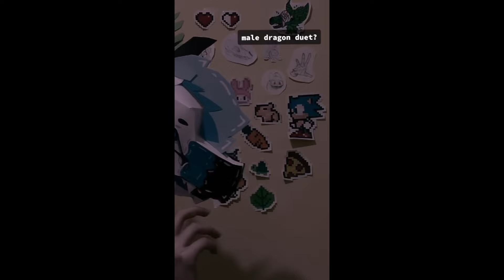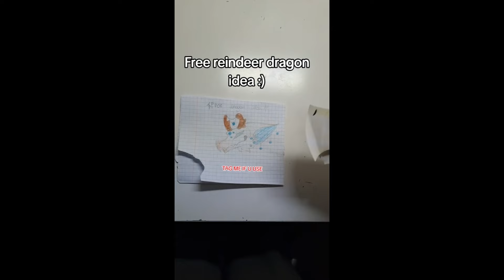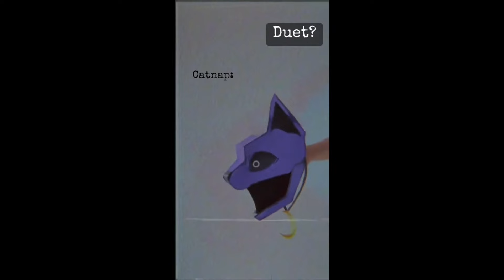Dragon Puppet TikToks - Paper Dragon TikTok Compilation #82